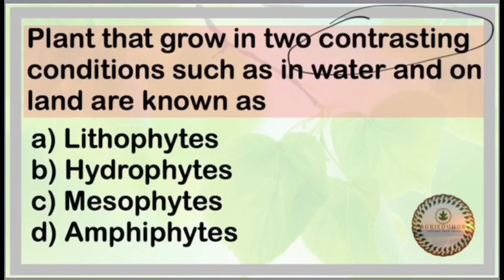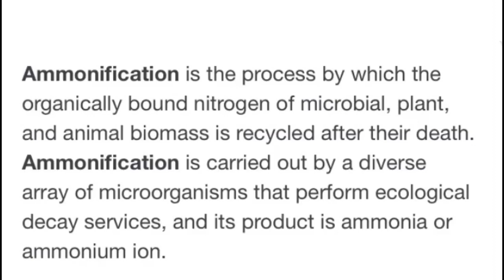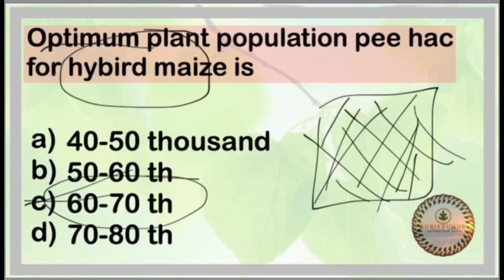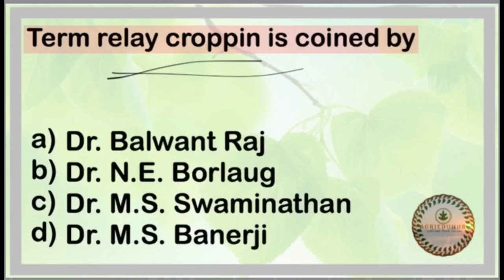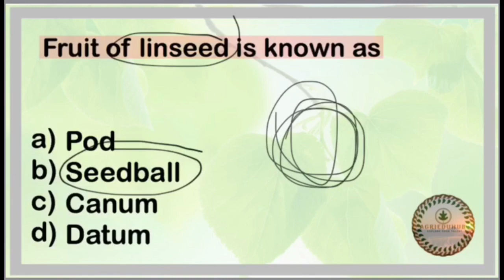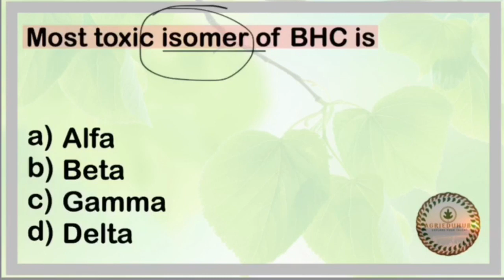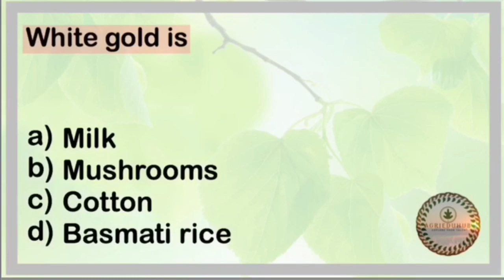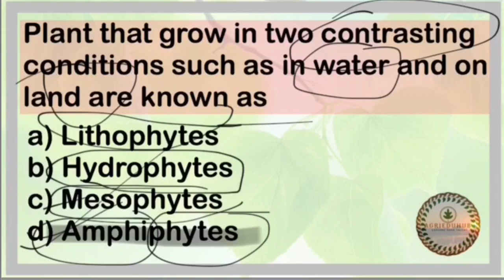Agronomy old JRF Questions-3/ general agriculture questions / agriculture questions/ agronomy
this video contain old questions from agronomy jrf with explanation

for mock test join us